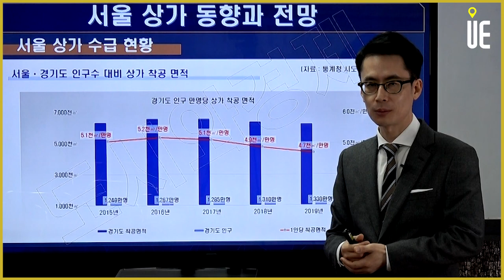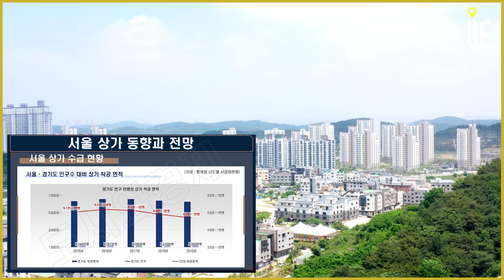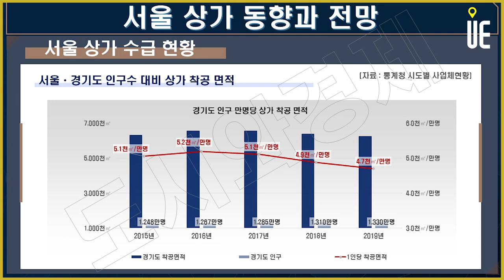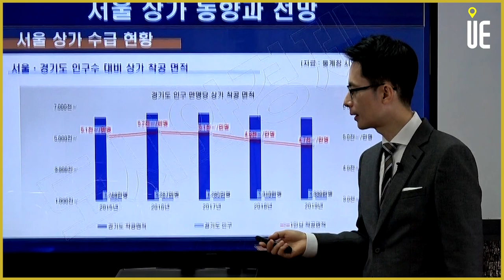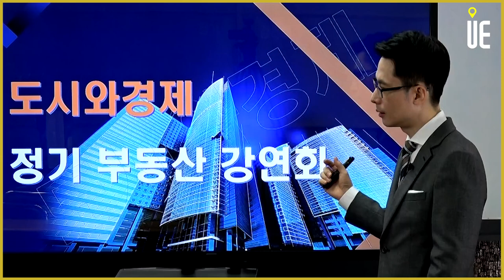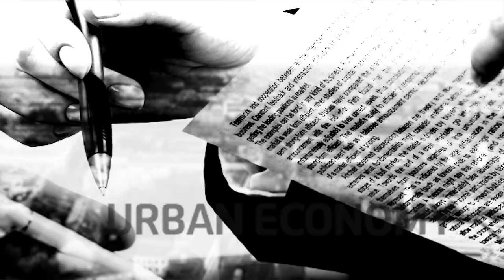2021 충격이 사라진 자리에 우뚝 설 상권 part.2 [도시와경제 부동산온라인강연]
▶ 【PM 5:00】

2021 충격이 사라진 자리에 우뚝 설 상권 part.2